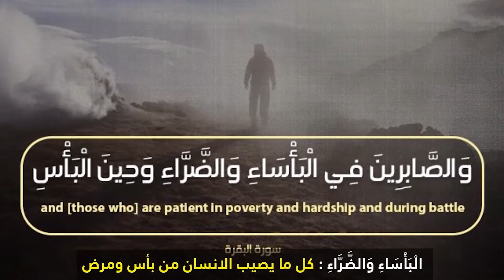بركة العمل بالقرآن